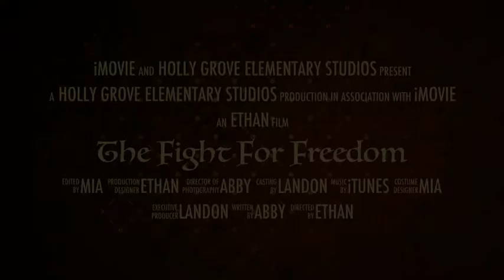The Fight For Freedom